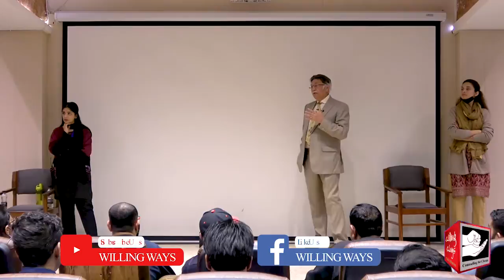𝐃𝐫𝐮𝐠𝐬 𝐚𝐫𝐞 𝐭𝐡𝐞 𝐞𝐧𝐞𝐦𝐲 𝐨𝐟 𝐡𝐚𝐩𝐩𝐢𝐧𝐞𝐬𝐬, 𝐝𝐨 𝐲𝐨𝐮 𝐰𝐚𝐧𝐭 𝐭𝐨 𝐟𝐢𝐧𝐝 𝐡𝐚𝐩𝐩𝐢𝐧𝐞𝐬𝐬 𝐢𝐧 𝐥𝐢𝐟𝐞? 𝐈𝐭 𝐢𝐬 𝐩𝐨𝐬𝐬𝐢𝐛𝐥𝐞!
ڈرگز خوشیوں کی دشمن، کیا آپ زندگی میں خوشیاں سمیٹنا چاہتے ہیں؟ ایسا ممکن ہے

◆𝐅𝐨𝐫 𝐂𝐨𝐮𝐧𝐬𝐞𝐥𝐢𝐧𝐠 𝐀𝐩𝐩𝐨𝐢𝐧𝐭𝐦𝐞𝐧𝐭𝐬:
 Lahore :Mr Mohsin Nawaz 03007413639
 Karachi: Mr Wakeel Murad 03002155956
Islamabad: Mr Talal Zubair 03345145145